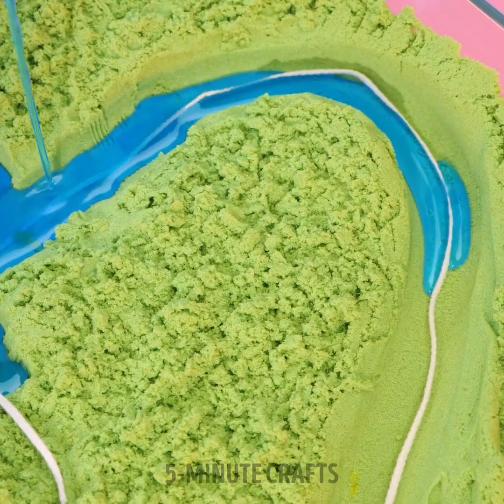Testing Unconventional DIY Project Ideas